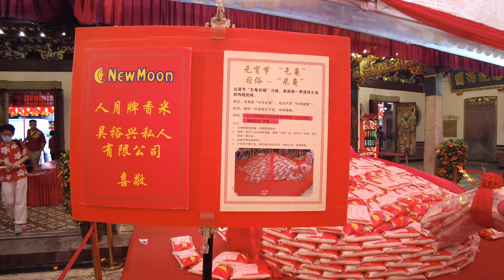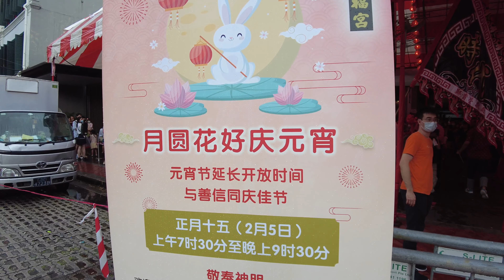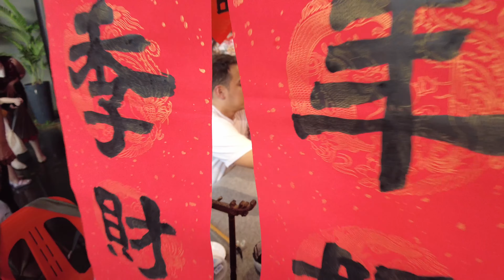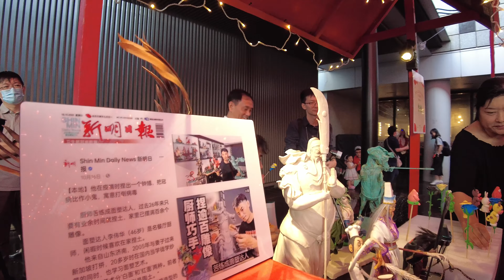元宵节庙会 Lantern Festival Temple Fair 4K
This simple video we will visit a Temple Fair on the last day of Chinese New Year, and have a look at some of the activities there during the evening. Also saw The Guest of Honour minister visited the Temple and offer incense too and there was also some amazing Lion dance and awesome LED Dragon dance performance too. This event was organised by the Singapore Hokkien Association and Thian Hock keng  Temple. Hope you all like this simple video.

Time Stamp:
00:00 - Opening Highlights
00:30 - Start Exploring
00:56 - Checking out the Temple
01:38 - Going into the Temple
02:07 - interesting sight
03:01 - Minister Visiting the Temple
05:13 - Exploring the event site
10:05 - Fist Lion Dance Performance
19:35 - 2nd Lion Dance Performance
29:19 - LED Dragon Dance 👍